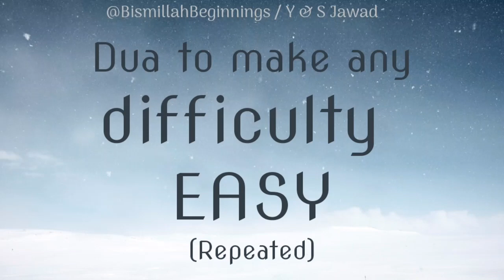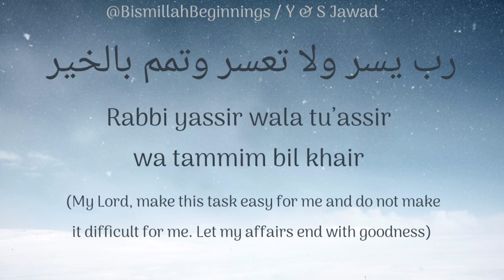DUA TO MAKE THINGS EASY & WITH GOODNESS | Rabbi yassir wala tu’assir | رب يسر ولا تعسر وتمم بالخير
رب يسر ولا تعسر وتمم بالخير

Rabbi yassir wala tu’assir wa tammim bil khair

(My Lord, make this task easy for me
and do not make it difficult for me.
Let my affairs end with goodness)

Repeated with Arabic and English transliteration to help with memorisation or just listen (and/or repeat) to it as often as you like. Recited by Sahil (age 10)

  for watching!

May Allah ﷻ forgive any mistakes we make and accept our efforts and make it sadaqah jaariyah for us. Ameen.

**COPYRIGHT: You may NOT re upload or use any of our videos or content without permission**